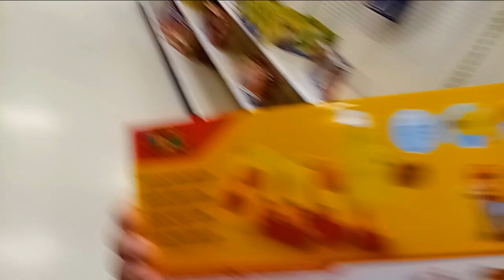Super Mario Bros. Big Wiggler Worm With Mario and Luigi Figures, For Sale at Target Behind the Greec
Super Mario Bros. Big Wiggler Worm With Mario and Luigi Figures, For Sale at Target Behind the Greece Ridge Mall on West Ridge Road in Greece, New York, January 10th, 2024